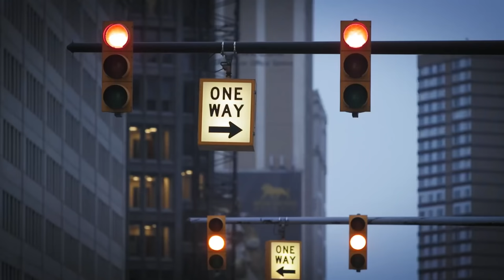The Spur Maker | A Craftsman's Legacy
Wilson Capron is a Bit and Spur maker in Texas.  We visit with Wilson in his shop to learn how he started making spurs and then we make a set before heading out on the trail.

✯CHAPTERS✯
00:00 A Craftsman's Legacy, The Spur Maker
01:25 Interviewing Wilson Capron
9:25 History of Spurs
10:30 Making Spurs
24:25 Trail Ride with Wilson Capron